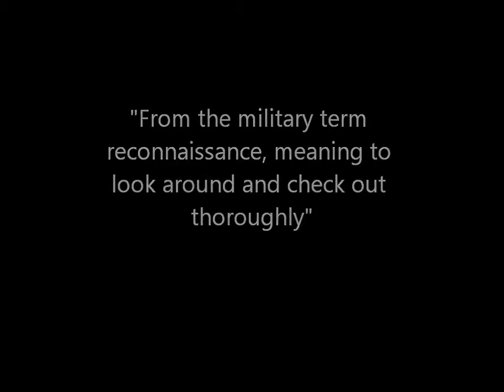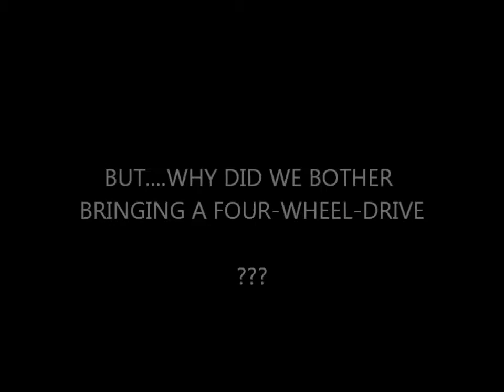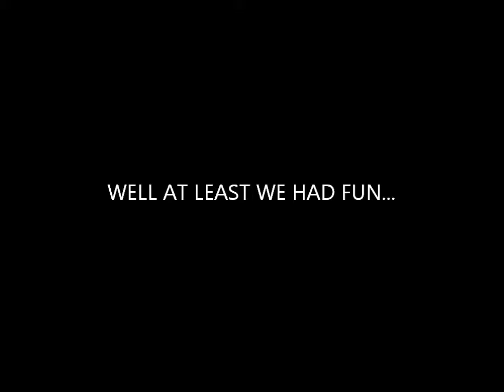Recce turning into some 4wd recovery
Reconnaissance trip in the Hilux